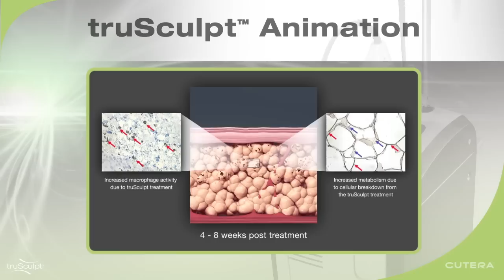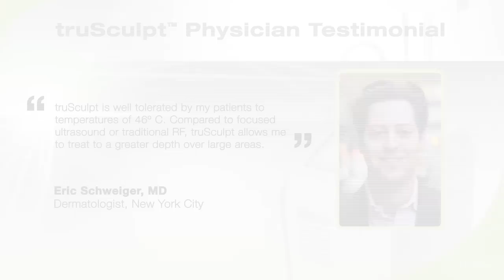truSculpt Video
Video includes truSculpt owner testimonials, results and animation
AP0531rA